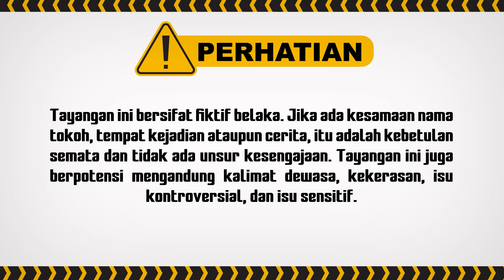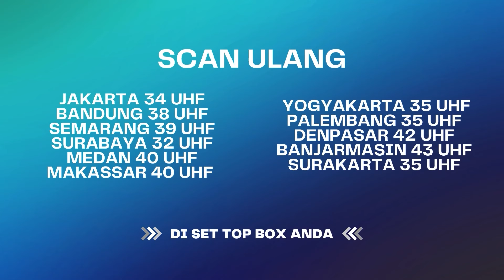Lagian Billarnya Ngeselin Juga Sih!! | Best Cut Cinta Abadi Leslar ANTV Eps 6 (2/3)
000019
004090